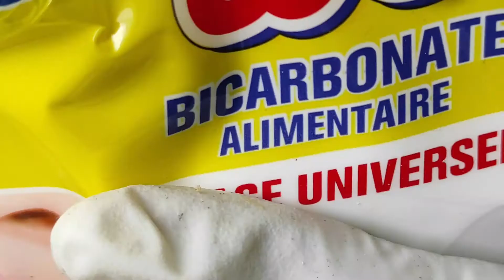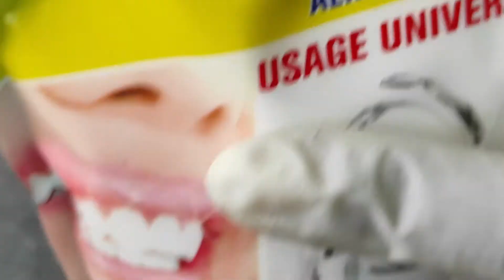Recette facile de choux kale et Topinambours sautés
Bonjour, mes gourmands, aujourd'hui découvrez deux  légumes insolites et oubliés :  le topinambour qui fait sont grand retour dans nos potager et dans nos assiettes  et le choux kale  avec cette recette simplissime,
pour un repas rapide , avec cette assiette gourmande parfumée   avec des poudres de légumes